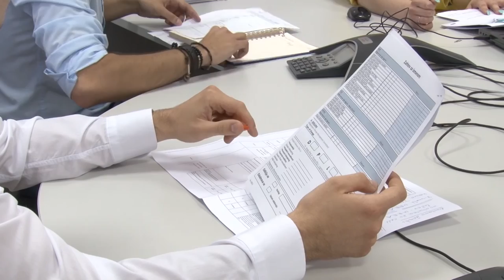Velike kompanije ulažu u industrijske inženjere na FTN-u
Najuspešnije kompanije na našim prostorima, kao što su Bosch, Norma Group i Arma su odlučile da finansiraju određeni broj mesta van budžetske kvote, tako da će na Industrijsko inženjerstvo ali i Inženjerski menadžment, ove godine moći više studenata besplatno ući u trku za diplomom koja im garantuje profesionalni uspeh u ovim prestižnim kompanijama.